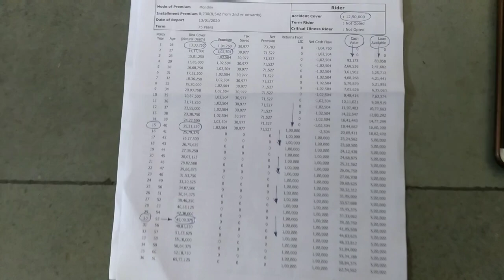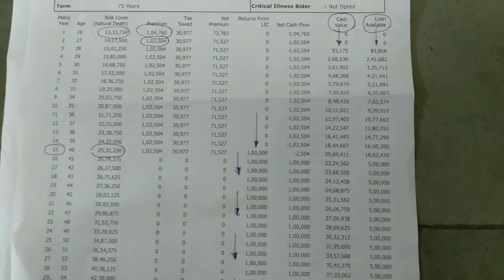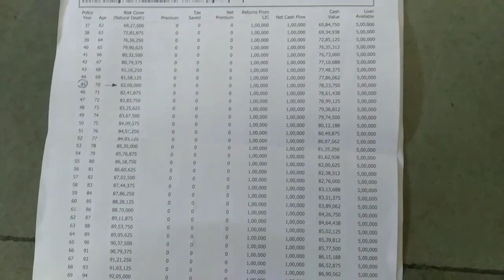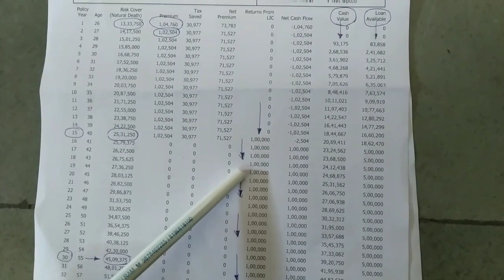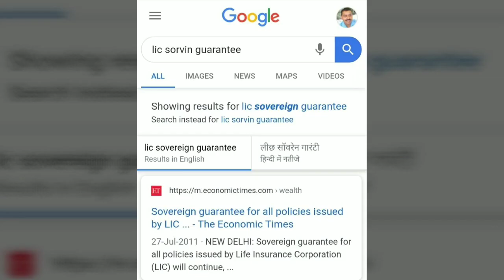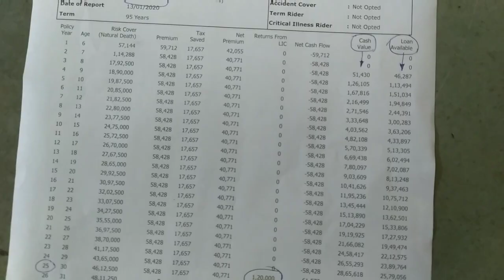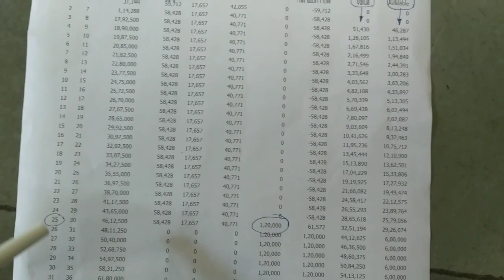Best LIC Policy 2020, सोने के अंडे देने वाली मुर्गी से भी अच्छी स्कीम, jeevan umang table no. 945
bestLICpolicy दोस्तो ये lic की स्कीम सोने के अंडे देने वाली स्कीम साबित हो सकती है आपके लिए बल्कि उससे भी ज्यादा अच्छी हो सकती है जानने के लिए देखिये ये वीडियो दोस्तो ऐसी ही और वीडियो की जानकारी के लिए चैनल को सब्सक्राइब अवश्य कर लें धन्यवाद
 केवल एजुकेशन  के उदेश्य से प्रयोग की गई है धन्यवाद